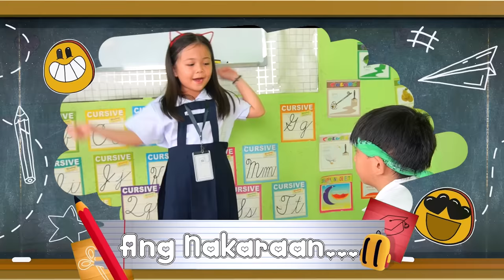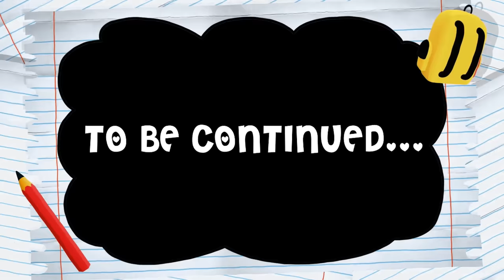KAHIT BATA PA AKO | EPISODE 3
Watch:
Hawaiian Weekend — IgorKhainskyi